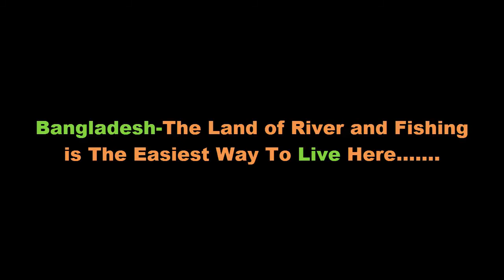►Village Fishing BD II Net Fishing in Pond II Traditional Fishing By Using Net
►Railway Station Ear Wax Cleaner BD II Young Guys at Station For 1st Time II Street Ear Wax Removal

►Tandoori Roti at Street Shop II Quick Make & Sell II Cheap But So Testy II Excellent Street Food BD